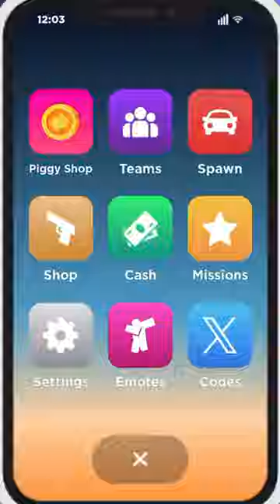NEW UPDATE CODE In Mad City!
In this short, I'm showing you a NEW CODE that was added to the LATEST Mad City UPDATE! Enjoy!